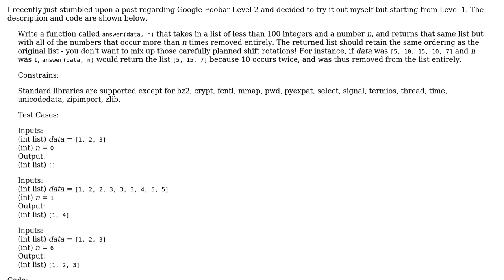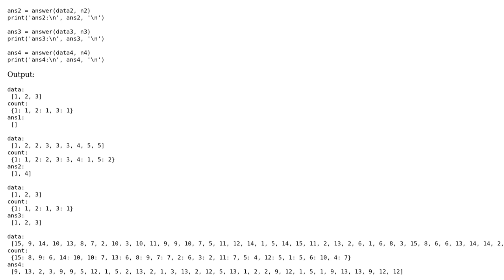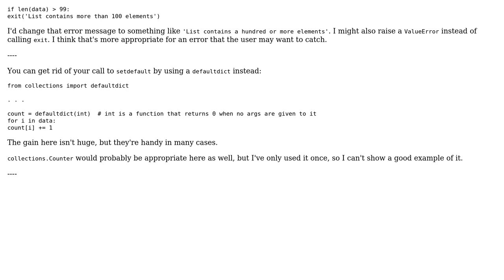Code Review: Google Foobar Level 1 - Minion Task Schedule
With thanks & praise to God, and with thanks to the many people who have made this project possible! | Content (except music & images) licensed under CC BY-SA | Music | Images & others | With thanks to user yfr user greybeard user Carcigenicate and the Stack Exchange Network Trademarks are property of their respective owners. You are responsible for your own actions.